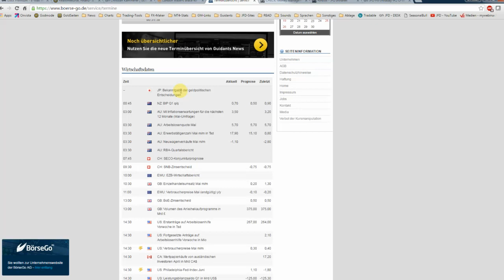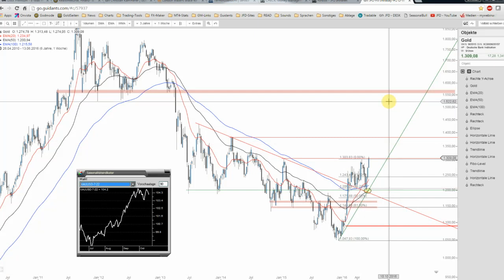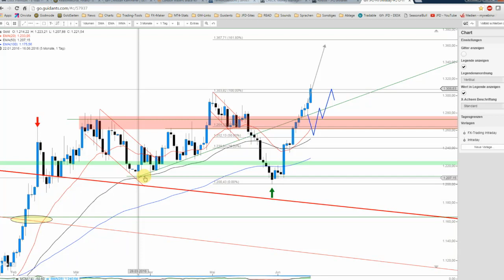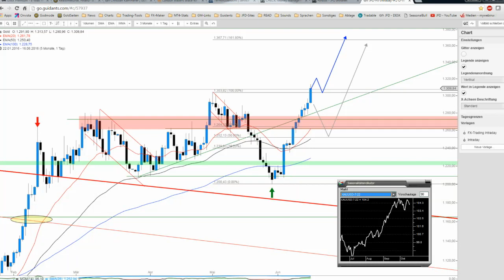JFD Devisenradar: Gold knackt die Marke von 1.300 USD je Unze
Heute ist es soweit. Der Goldpreis steigt über die runde Marke von 1.300 USD je Unze und signalisiert damit unveränderte Stärke. Eine Etablierung darüber erlaubt weiteres mittelfristiges Aufwärtspotenzial.